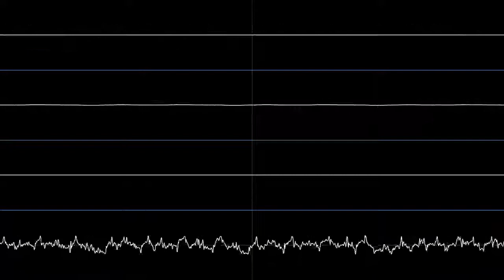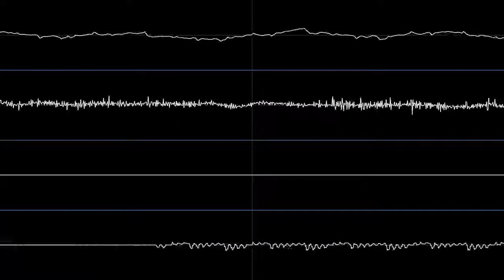Tempest 2000 (Jaguar) - Hyper Prism (TUNE11.MOD/tempest-rave3.) [Oscilloscope]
One of six unused tracks, removed due to a lack of cartridge space and corresponds to the ninth track on Tempest 2000: The Soundtrack, released on CD by Atari themselves in 1994, the same year as the game. The oscilloscope view was generated using a tool by nyanpasu64 called Corrscope.